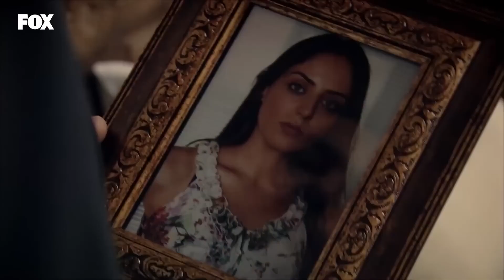Hamile Kaldığını Söylememişti | Yer Gök Aşk 1. Bölüm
Yusuf vicdan azabı çekiyor | Ben Çocuk Bakamam

Künye;
Yapım: Avşar Film
Yönetmen: Hakan Arslan
Senaryo: Sema Ergenekon, Eylem Canpolat, Berfu Soner
Oyuncular:
Serenay Sarıkaya
Tolgahan Sayışman
Birce Akalay
Murat Ünalmış
Selen Soyder
Burak Hakkı
Tuvana Türkay
Ayşegül Günay
Işıl Yücesoy